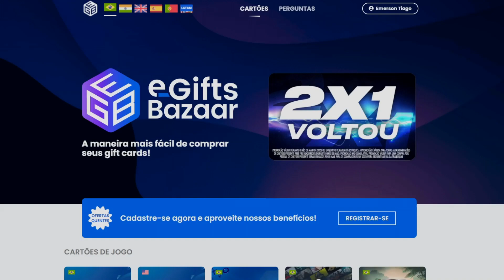GANGUE DOS DRAGÕES - Teamfight Tactics | TFT BR | SET 7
» Use meu link para se cadastrar e comprar codiguinhos na EGB

Timestamps:

00:00 - Intro EGB
00:46 - Carrossel 1
02:45 - Stage 2
06:47 - Carrossel 2
10:51 - Stage 3
15:00 - Carrossel 3
18:43 - Stage 4
22:58 - Carrossel 4
27:06 - Stage 5
31:10 - Carrossel 5
34:59 - Stage 6
38:51 - Carrossel 6